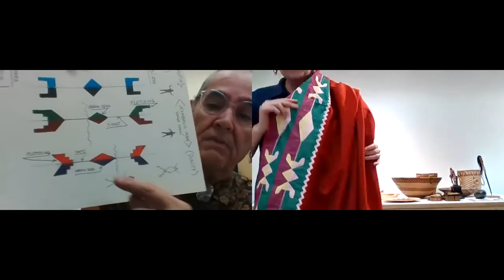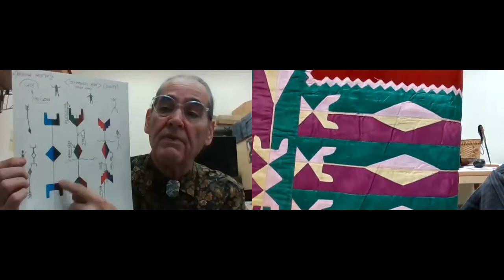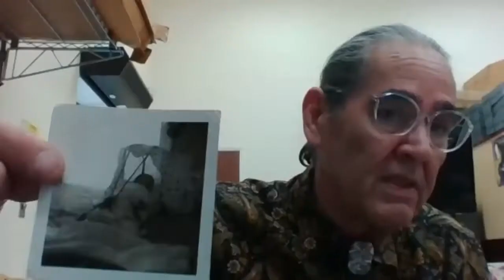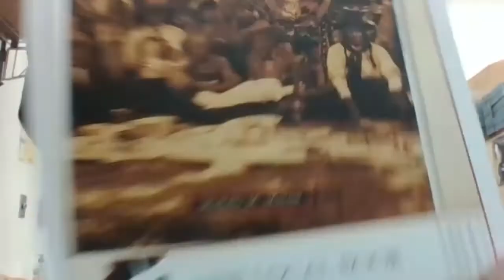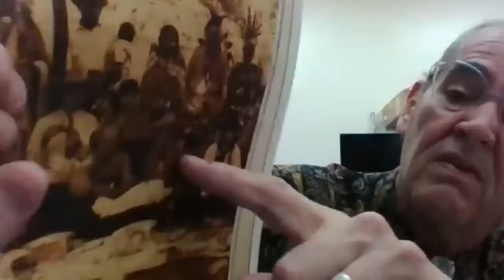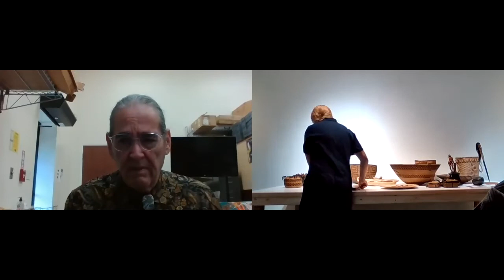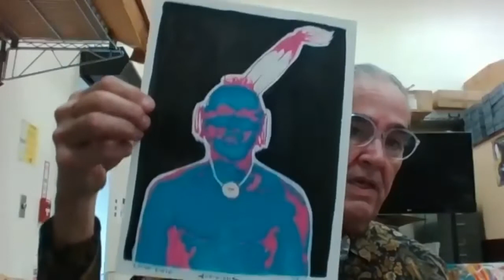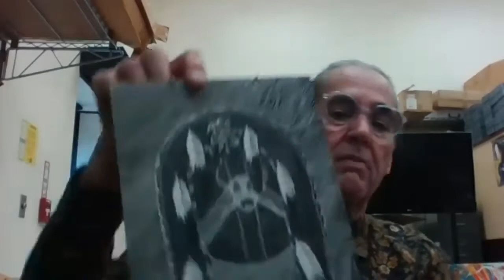COLLECTIONS SPOTLIGHT with Sean Standing Bear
Experience artist Sean Standing Bear as he hosted COLLECTIONS SPOTLIGHT on November 16, 2021.

Sean Standing Bear is an oral historian and well-respected consultant on Osage history and traditions. Standing Bear is the son of George Eugene Standing Bear and a descendant of Chief Fred Lookout, the last hereditary chief of the Osage. He is from an esteemed family of political and cultural leaders. His cultural understanding comes from a unique perspective shaped by long conversations with his grandmother Mary Nora Lookout Standing Bear. Standing Bear has spent years studying the Osage Nation Museum collection and is knowledgeable about the donor collections and early inventories conducted by the Stovall Museum, Norman, OK, during the 1960s. He studied at the Institute of American Indian Arts, Santa Fe, NM, during the 1970s and earned an A.A. at Rogers State College, Claremore. He was a primary consultant for the Art of the Osage exhibition at the St. Louis Art Museum.

COLLECTIONS SPOTLIGHT a program developed in partnership with "First American Art Magazine" is an interactive, online monthly experience that brings together diverse scholars and Native artists who select artworks from the Coe’s collection to interpret and discuss. The virtual Zoom format also brings together attendees from diverse regions. Attendee questions are accepted throughout the experience via chat, and at the end opened to audio.

These events are free and open to the general public. Watch past Collections Spotlight events either on the Coe Center YouTube channel